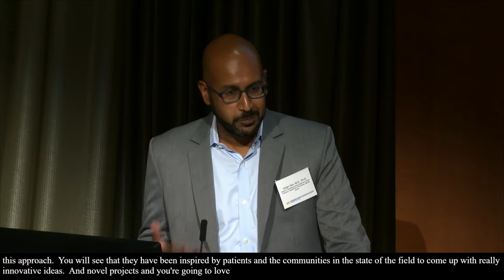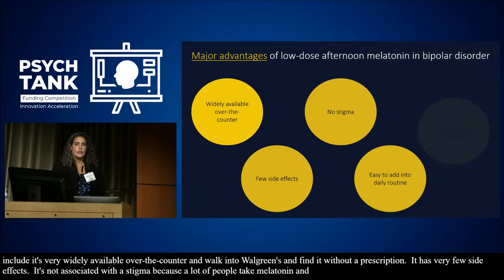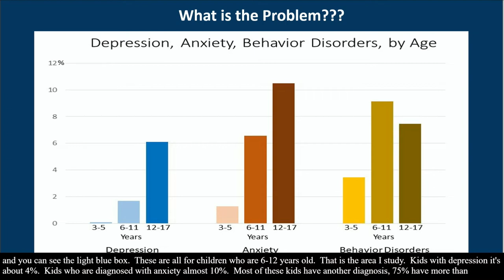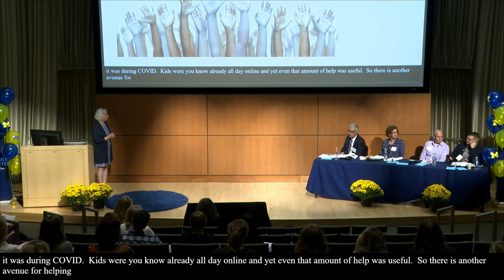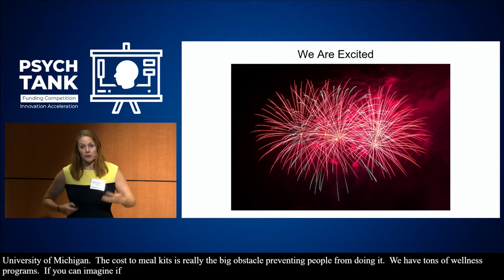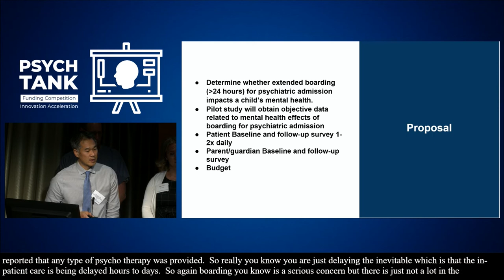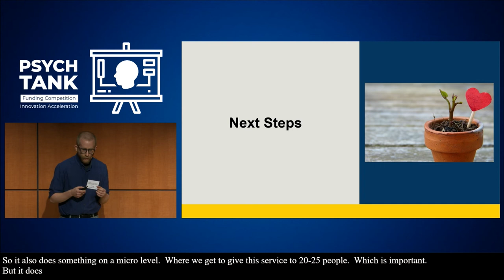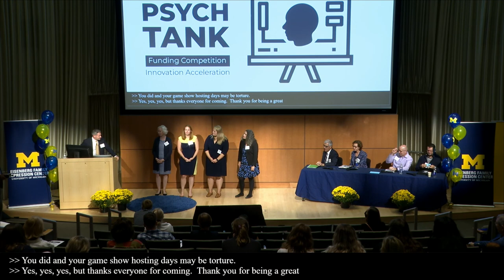Psych Tank Funding Competition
The Psych Tank Funding Competition aims to uplift voices of mental health researchers who aren’t afraid to think outside the box, explore new methods and collaborate across disciplines. Through impactful funding, this event seeks to validate innovative, groundbreaking ideas that will meaningfully accelerate the field of depression and bipolar disorder research.

The Eisenberg Family Depression Center hosted the inaugural Psych Tank Funding Competition event on September 19, 2022.

This live pitch event featured research teams from across the University of Michigan competing for up to $150,000 in funding to rapidly investigate innovative ideas in depression and bipolar disorder research. Competitors presented their ideas in front of a panel of judges and live audience.

Winning research teams walked away with the funding to jumpstart their novel research program, and in turn positively impact our field and mental health outcomes across our communities.